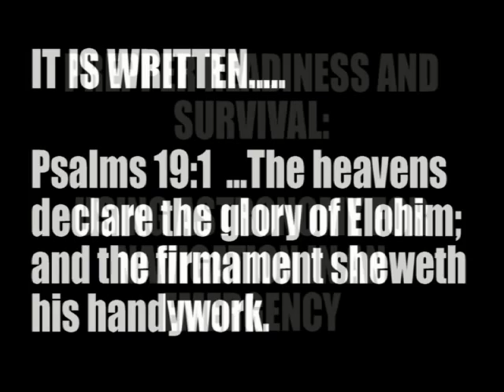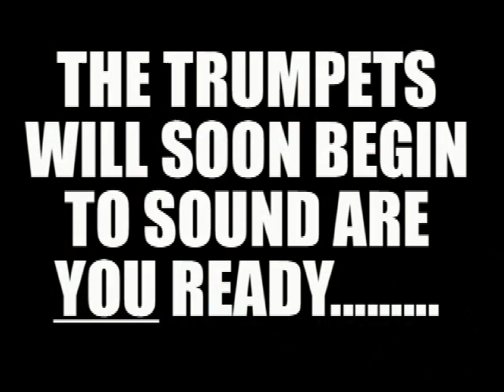USING ASTRONOMY FOR NAVIGATION IN AN EMERGENCY SITUATION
In this video I have a very special guest Brandon Stroupe from Astronomyguy.net join me to talk and share some points about navigation using Astronomy. In this video we will be sharing some video and picture examples on screen and talking about different methods in the day time and at night time for navigation. Hopefully when disaster strikes and if you get separated or lost these examples will help you find your way.Hope it is a blessing to you and make sure to visit Brandon's website Astronomyguy.net for some awesome time lapses and photos of our Creators beautiful artwork on his canvas in the heavens above.